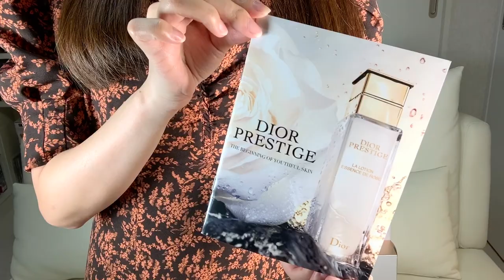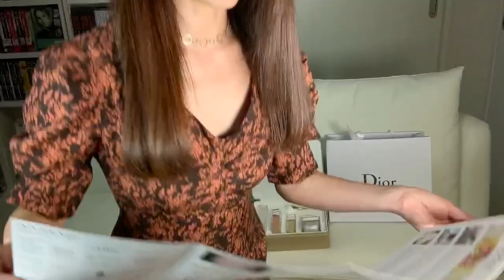【Diorスキンケア紹介】アトピー・敏感肌・ニキビ肌改善！化粧水・美容液・保湿クリームのトライアル5点セット【ディオールプレステージホワイト】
【Dior スキンケア購入品紹介】
3万円のディオールプレステージホワイトのスキンケアトライアルセット
敏感肌・ニキビ肌・保湿重視のスキンケアを選んでみました！アトピーの方も使用できるそうです！
プレ美容液・化粧水・美容液・保湿クリーム・マッサージケアの5点セットで幸せ感が高まる〜！

【アラサー女子のスキンケア事情。プチプラからデパコスまで】